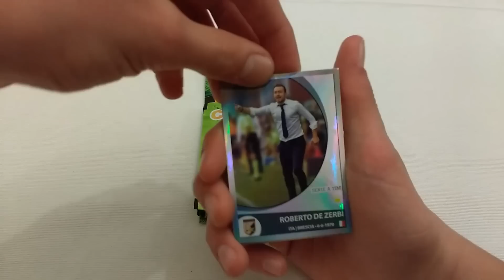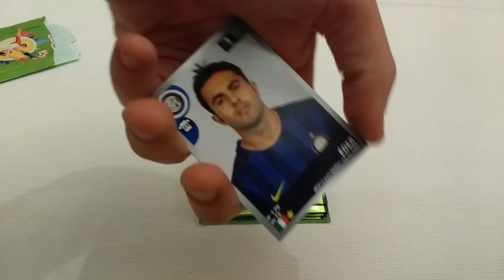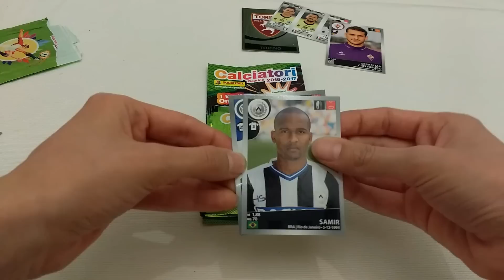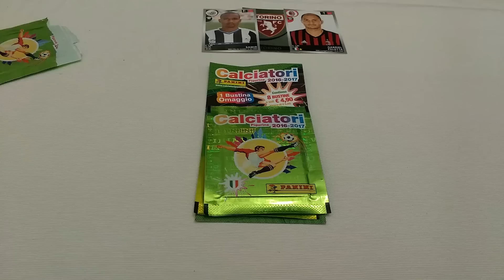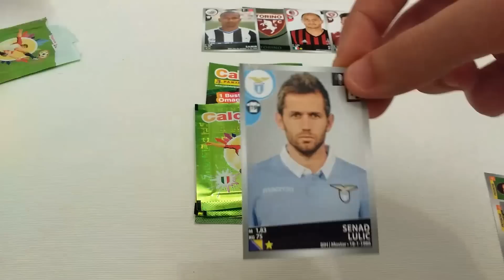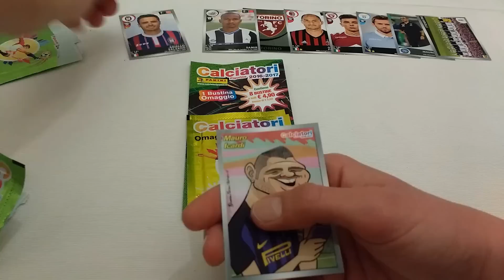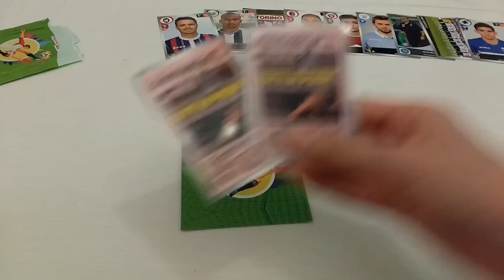SPECIALE 1000 ISCRITTI- APERTURA 40 BUSTINE CALCIATORI PANINI PARTE 5